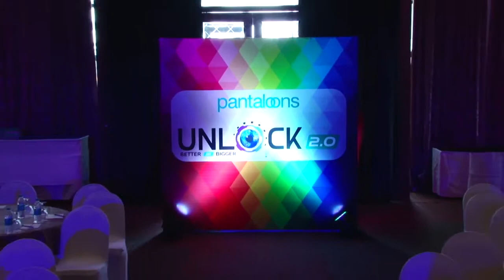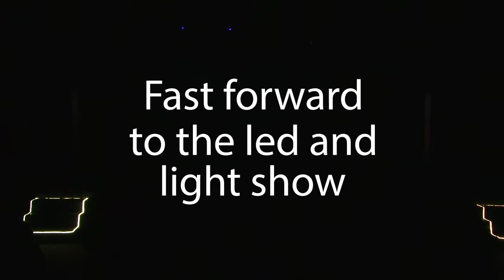This is a test , led wall curtain opener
troll the audience